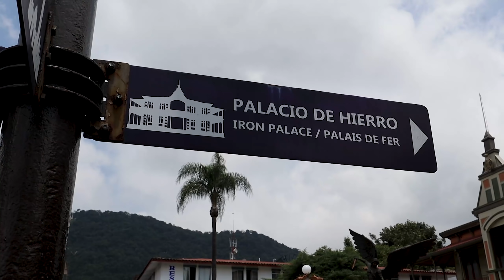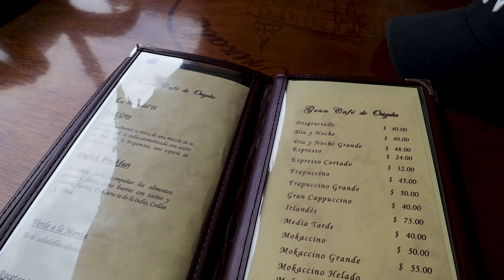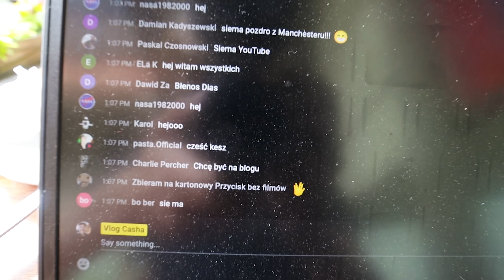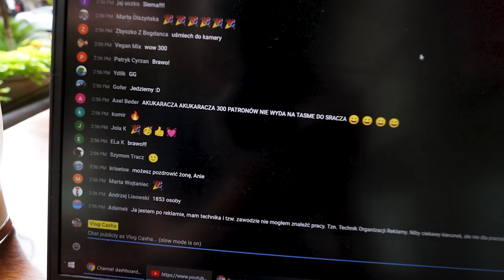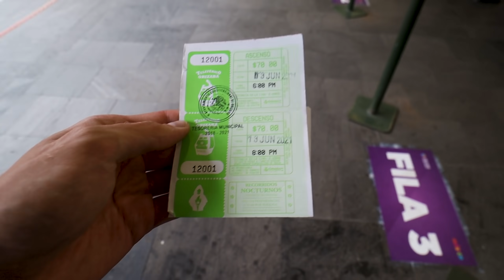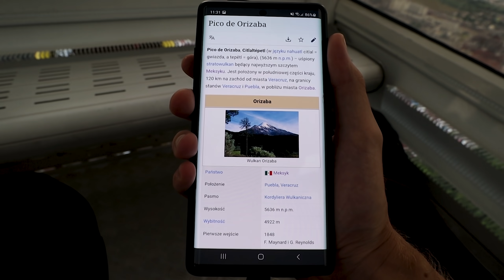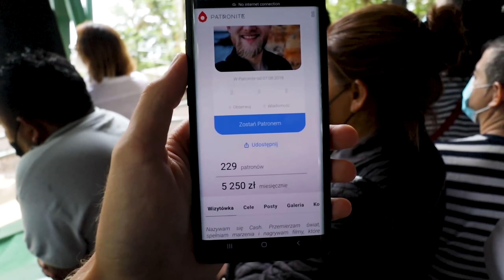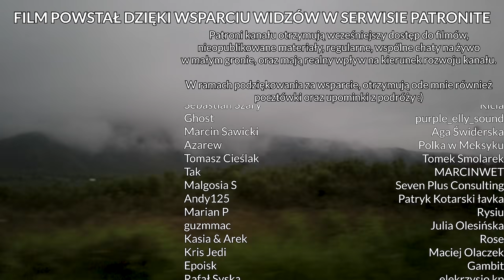NAJGORSZY POLSKI VLOG PODRÓŻNICZY! #42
🗺️ Meksyk #42. W dzisiejszym filmie pokażę Wam najgorszy polski vlog podróżniczy, jaki powstał.